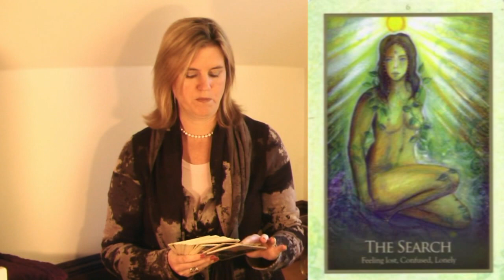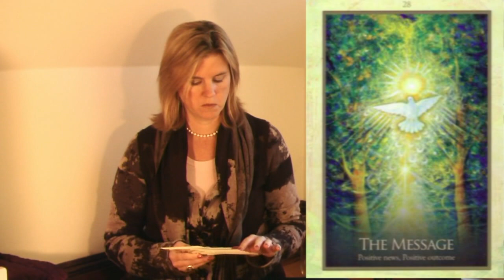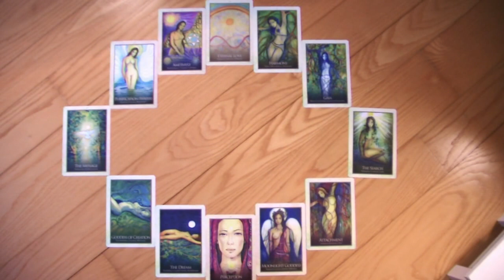Angel Reading for 2011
Rev. Nina Roe, Founder of AngelsTeach.com, delivers an inspirational message from the angels about 2011, using the Wheel of the Year card spread. 2011, the year of truth!